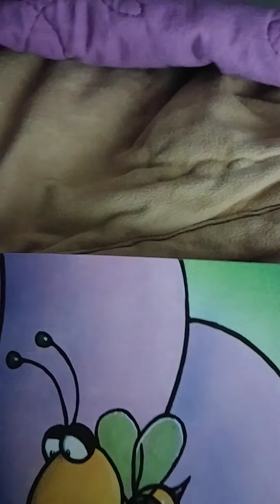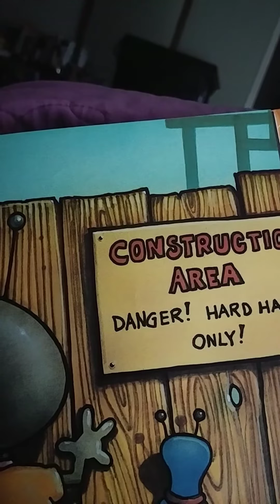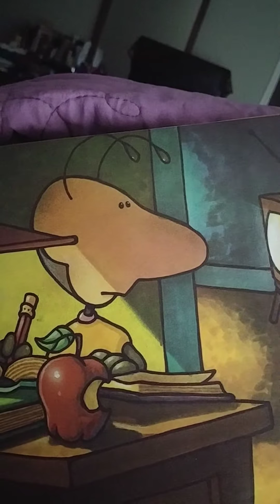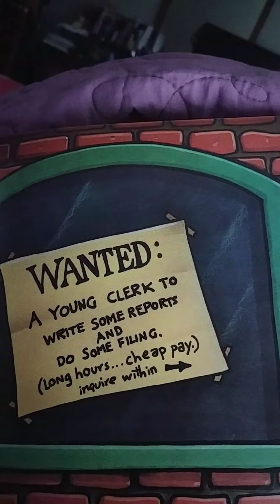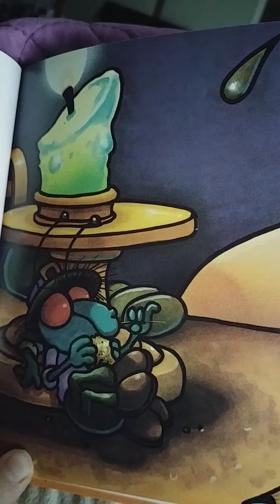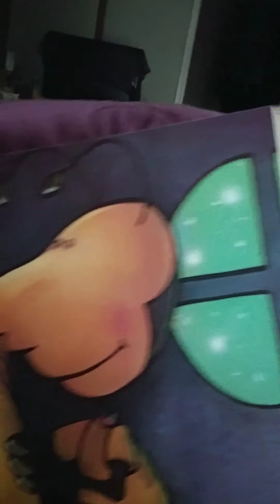Flitter Fly Bugg Book